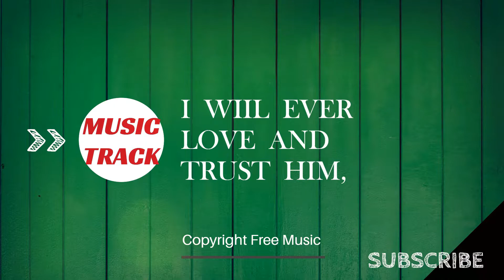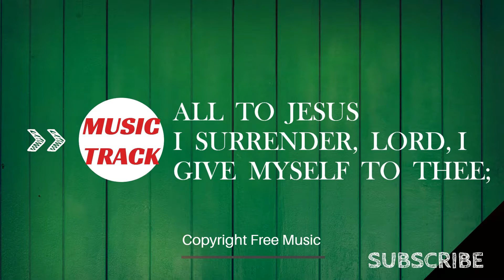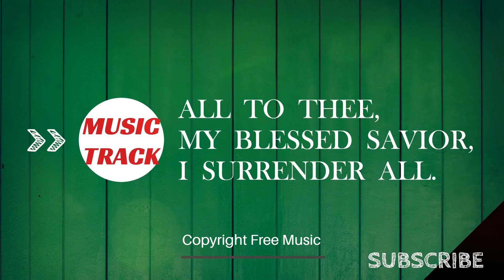I Surrender All - Music track | Backing Track | Copyright Free | Lyrics Video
This music track is free to use.you can use this music track for your project and YouTube videos. This music track is royalty-free and can be used for monetized YouTube videos.So go ahead and use it!

Praise the lord everyone.The time is running out.Jesus christ is coming soon again to take all of them who invited him into there hearts, To heaven for the eternal life were there is on sin, Nor hatred, Depression, Anxiety & Addictions.So get ready for the second coming of jesus christ.And share this good news with your friends, Family & beloved one's.

Share these video with your friends and beloved one's that they shall know why we need repentance in our lives.Who is jesus christ? and why he died for our sins?